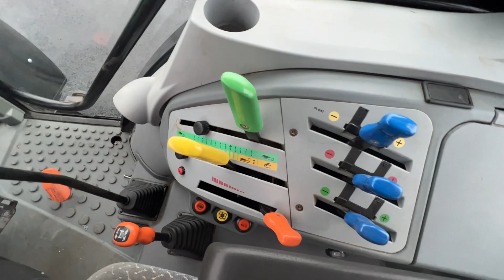2012 Deutz-Fahr Agrofarm 420 for sale